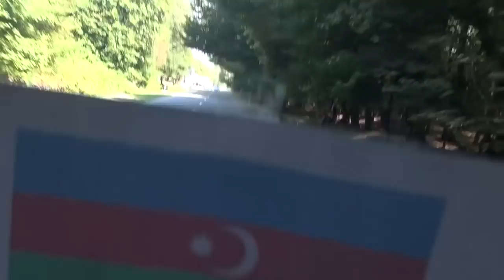İstanbul Azərbaycan Kültür Evinin “Cümhuriyyət 100 Gəzisi“-ŞƏKİ-SOYDAŞ 163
Soydaş verliinin 163-cü buraxılışı...İstanbul Azərbaycan Kültür Evinin “Cumhuriyyət 100 Gəzisi“ Şəkidə